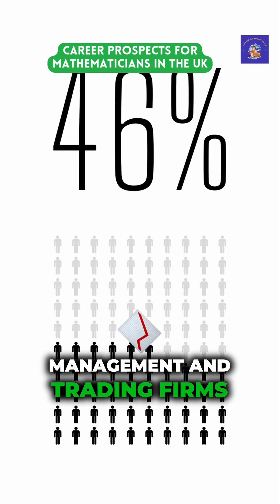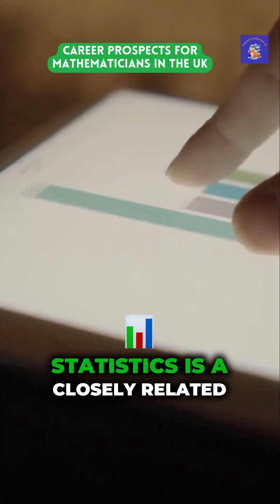Why Mathematicians Are in High Demand Right Now!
Are you wondering about the career prospects for mathematicians in the UK? In this video, we explore the top career prospects for mathematicians in the UK.